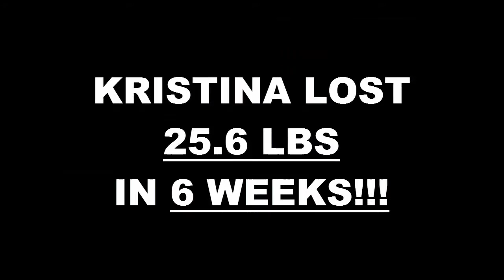Riverside Fitness 6 Week Challenge Result - Kristina Ornelas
We will now check the result of Kristina's 6 week weight loss challenge!